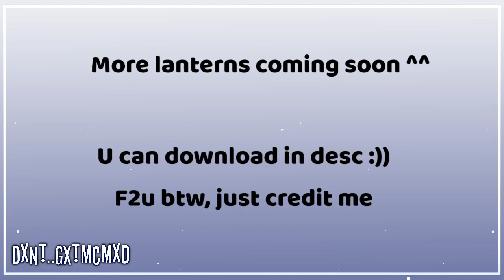I made the mimic lanterns and put it in gacha // Roblox The Mimic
^ GIVE CREDIT TO ME PLS ISTG